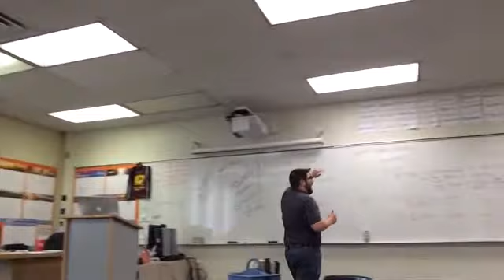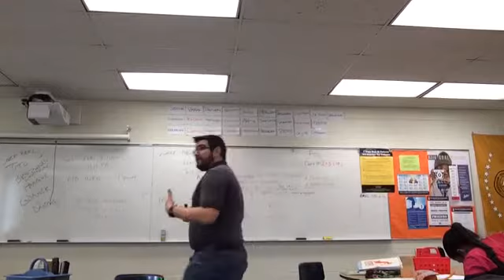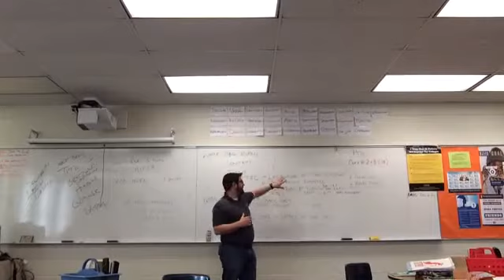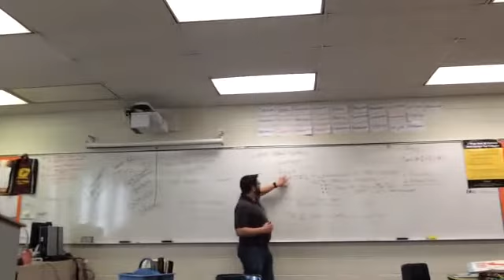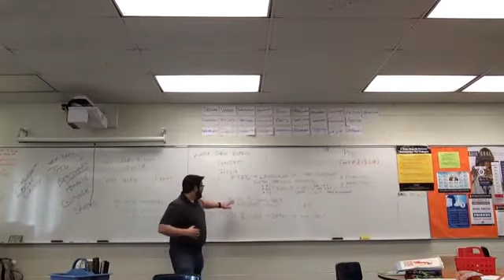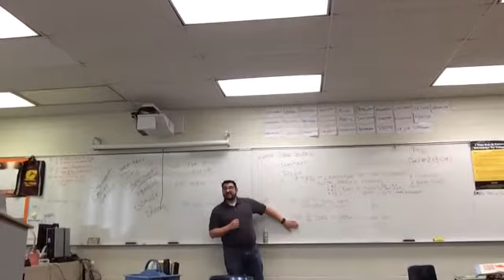So you want to pass the DBQ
In which the teacher introduces the WHAP rubric for the DBQ